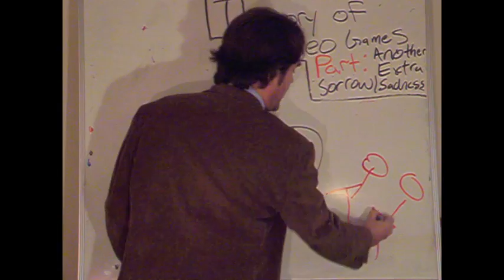Jason Nelson's School of Games: Lesson 14: Sorrow and Sadness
Net Artist Jason Nelson while possibly insane, has decided to teach the world all about Video Games. In this edition, he talks about the Sadness in Games...so sad...so sad.